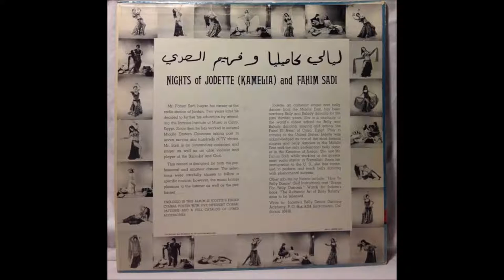Hizi Ya Nawaem - Jodette (Kamelia) And Fahim Sadi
track A5 on ليالي كاميليا وفهيم السعدي = Nights of Jodette (Kamelia) and Fahim Sadi LP (Not on label VC-3327, year unknown)